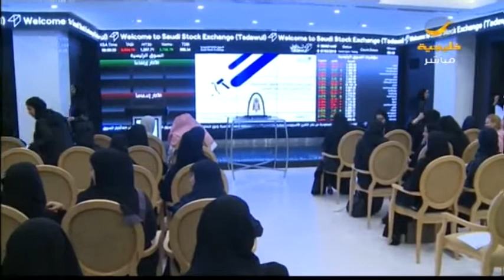سيدات يقرعن الجرس لافتتاح سوق التداول في يوم المرأة العالمي